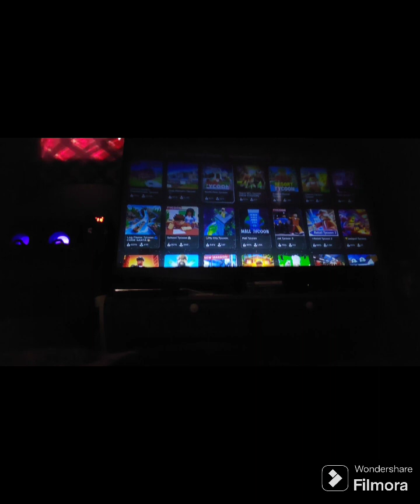Roblox On Ps4?